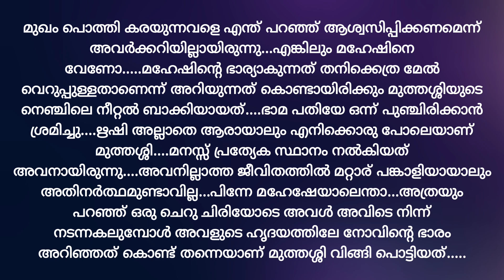ഞാൻ മറ്റൊരാൾക്ക് സ്വന്തമായാൽ അവൻ തന്നെ മറന്നു തുടങ്ങും....@Kadhacheppu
സത്യഭാമ - ഭാഗം 31 & 32

രചന - അയിഷ അക്ബർ

അവതരണം - സബിത അനീഷ്

എഡിറ്റിങ്ങ് - കഥച്ചെപ്പ്

കൂടുതൽ ചെറുകഥകളും തുടർക്കഥകളും കേൾക്കാൻ @Kadhacheppu    ചാനൽ സബ്സ്ക്രൈബ് ചെയ്യൂ...